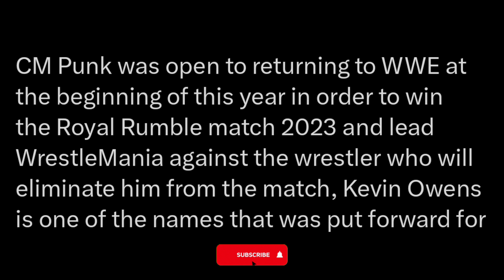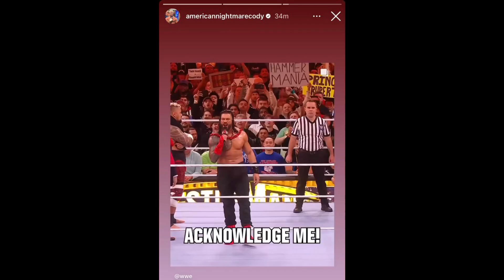CM PUNK வருகிறது 😃, ROMAN/ BROCK/CENA Big MATCHES 🤯, More Wrestling News In Tamil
cm punk return news in tamil
Brock Lesnar wwe return
crown jewel 2023 date in tamil

00:00 cm punk return
03:03 aew replace cm punk
03:18 Gunther ic record
03:39 crown jewel date
03:53 big matches
04:39 new title coming
05:16 John Cena sd
05:42 custom mitb
06:09 Cody smackdown
06:49 Cody vs Roman
07:12 wwe nxt
08:04 rhea/Torrie
08:18 Cody return
08:24 India superstar spectacule

wwe tamil
tamil wwe